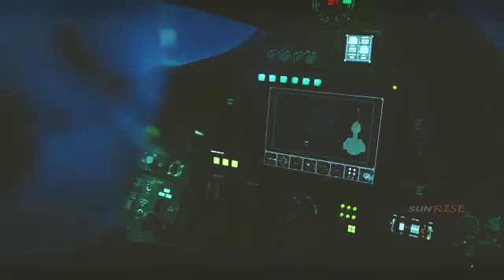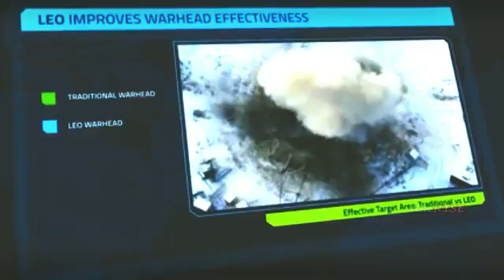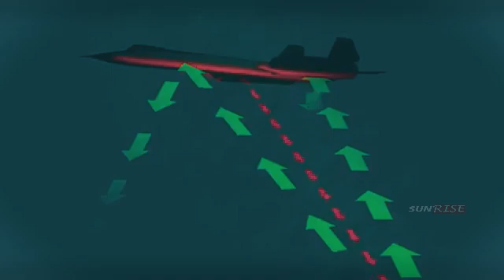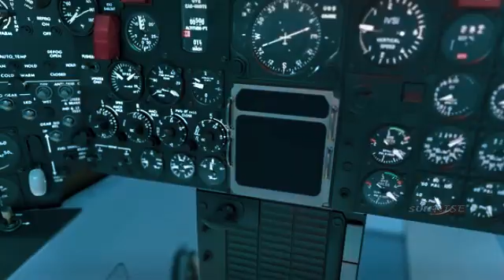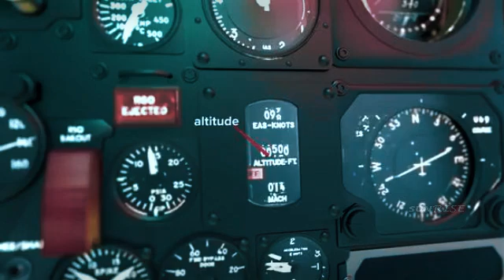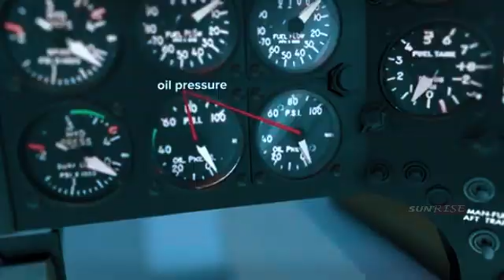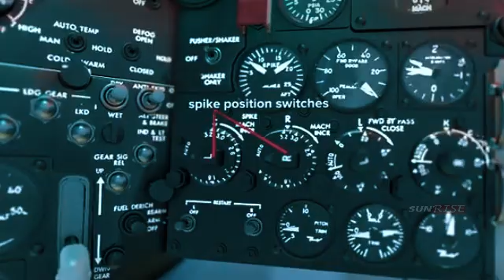Unveiling the SR-71 Blackbird: The Secret Superplane of the Cold War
aviationdaily The Lockheed SR-71, a marvel of aviation design, was developed in secret during the late 1950s and took its first flight 55 years ago. Known for its unmatched speed and altitude capabilities, the SR-71 could fly higher and faster than any other aircraft of its time, maintaining these records even today. Designed to evade missiles and operate close to the edge of space, the Blackbird was part of a series of spy planes intended to gather intelligence without being detected, in an era before satellites and drones.

The aircraft's unique black paint, which dissipated heat efficiently, gave it the nickname "Blackbird." Its sleek, futuristic design, with curved and flowing lines, remains iconic. To withstand the extreme friction-induced heat from flying over 2,000 mph, the SR-71 was constructed from titanium, a metal that is both strong and lightweight. However, using titanium posed challenges, requiring new tools and covert acquisition of the metal from the Soviet Union.